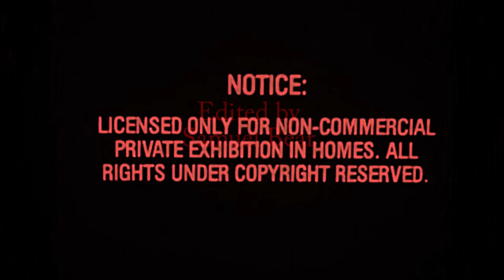Chapeau! - Samuel Bear